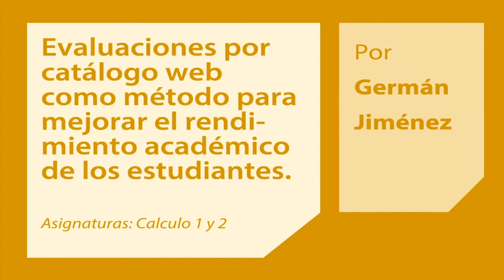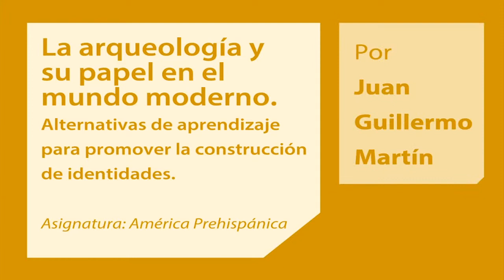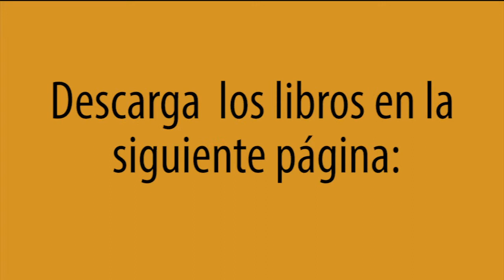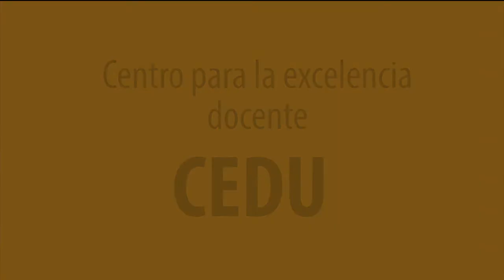REEL FERIA DEL LIBRO